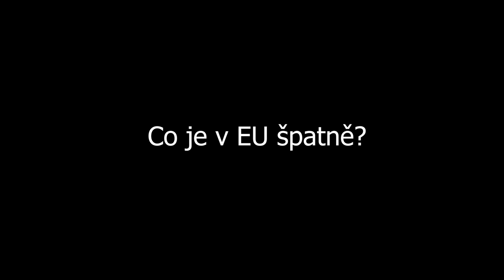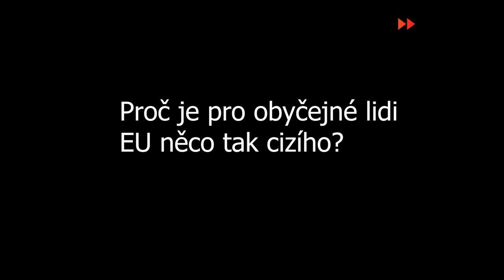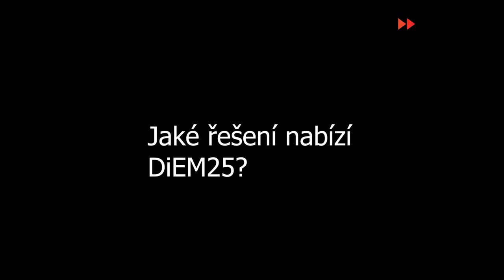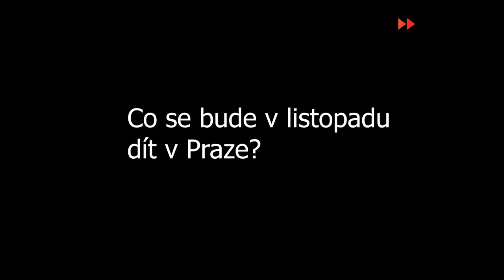Srećko Horvat on the EU crisis and what to do | DiEM25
DiEM25 co-founder Srećko Horvat on the EU crisis and what to do about it.